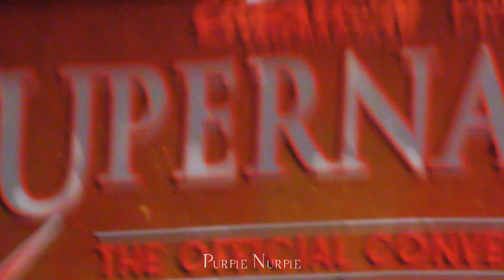SPNNash 2022 Julian Richings Friday Panel (most of it)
This is my first panel I've filmed, so it's not perfect. The audio settings on the first couple of clips were not set and had a lot of peaking in them, I've fixed it the best I can so you don't get deafened!

I used my Canon DSLR for this, but my iPhone for the rest of the panels due to the battery life being terrible and also wanting to take photos too - I'm a much better photographer then videographer! Because of wanting to take photos I didn't capture ALL of Julian's panel, but I got the best questions (imo)